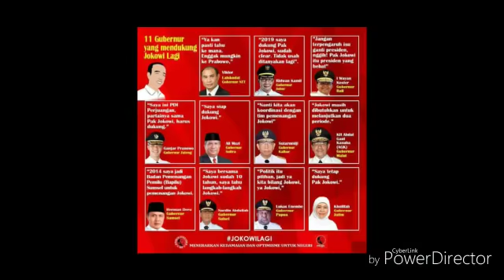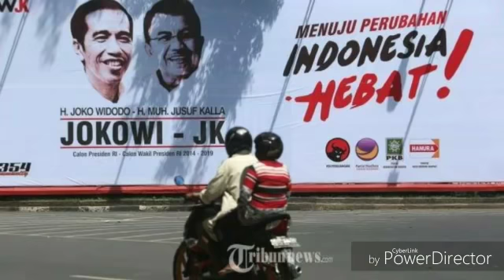JERR!T4N HATI RAKYAT YG INGIN PERUBAHAN SEJAK LAMA;PILPRES 2019;PRABOWO SANDIAGA;JOKOWI MARUF AMIN